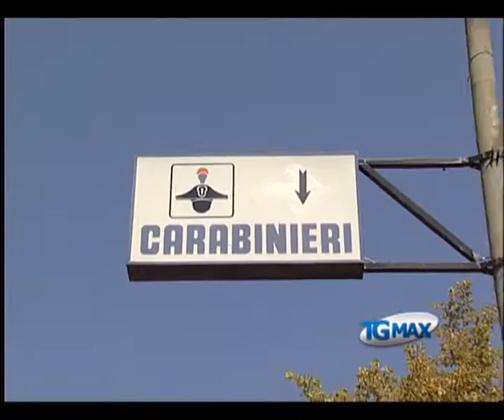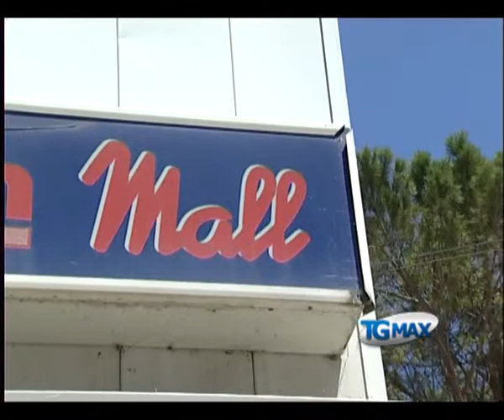Assalto a portavalori in centro commerciale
Lanciano, servizio Tgmax 17 giugno 2013. Cepagatti (Pescara): assalto a portavalori al centro commerciale Mall, hanno agito tre banditi armati. Nel bottino l'incasso della domenica, di qualche decina di migliaia di euro.